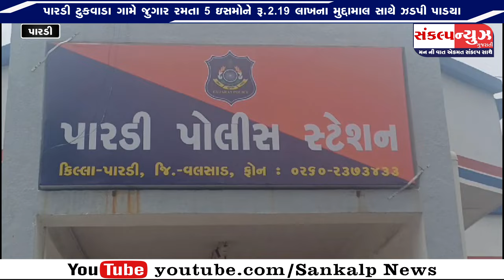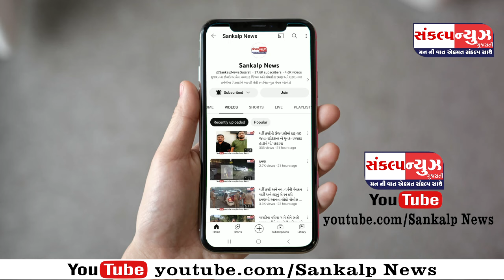પારડી ટુકવાડા ગામે જુગાર રમતા 5 ઈસમોને રૂ.2.19 લાખના મુદ્દામાલ સાથે ઝડપી પાડ્યા